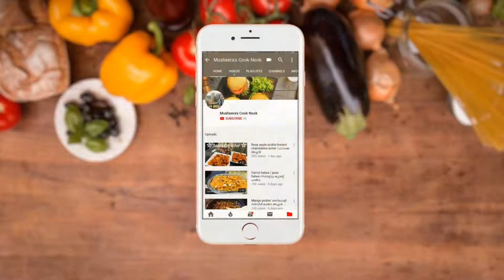Koonthal kasi // squid kasi// Kerala style kasi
Serve hot with chapathi, pathiri, rice